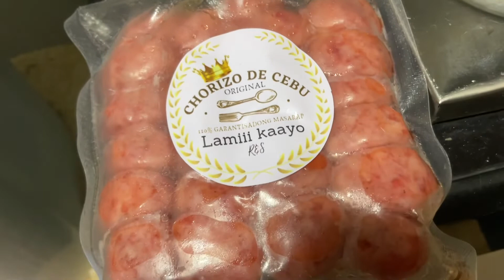Video No. 18: Breakfast for Dinner